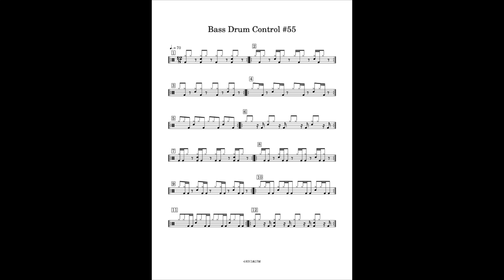【171】Bass Drum Control #55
今回はハイハットを変化させました。
バスドラムをうまくコントロールするコツは、
左足のゴーストモーションとバスドラムのコンビネーションに集中して、
両手はあまり気にしないことです。

楽譜は下記のURLから「Flat」のサイトへ移動して、
そこから無料でダウンロードまたは印刷ができます。

１つ注意点があります。
リンク先に移動すると楽譜のビジュアルが
【フレキシブル】になっているので変更が必要です。

PCやiPadの場合は右上の「＋−」ボタン横の4本線のアイコンをクリックして、
【ページ】を選択してください。
スマホの場合は右上の「•••」ボタンをクリックして【ページ】を選択してください。
その後にダウンロードまたは印刷をしてください。

たまに(!?)脱線しながらもいろんな情報を動画で発表していきます。
是非お付き合い下さい。

毎週日曜日の午前中にZoomを使って無料の『Sight Reading Class』を開講しています。

興味がある方はこの機会にチャレンジしてください。

毎週一緒に練習していきましょう！

使用機材

撮影カメラ
SONY FDR-X3000
SONY VLOGCAM ZV-1

楽譜作成編集ソフト
 Flat

2007年に渡米し「LA MUSIC ACADEMY」に入学。Moller Technique, Group Sticking, Rudimentsなどの基礎テクニック、またContemporary JazzからBrazilian Musicまであらゆるスタイルの演奏方法を学び、同校でAA degreeを取得し卒業。